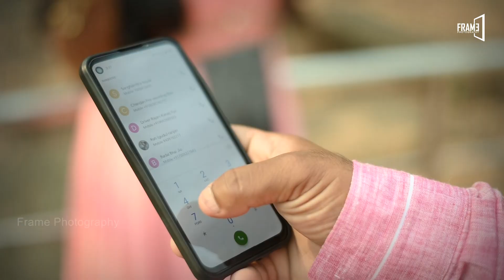SANGHAMITRA & SMRUTI | ODIA PRE-WEDDING | FRAME PHOTOGRAPHY | BEST PRE-WEDDING| INDIAN WEDDING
Wedding | Pre Wedding | Birthday | Anniversary | Corporate Event | Product | Documentary